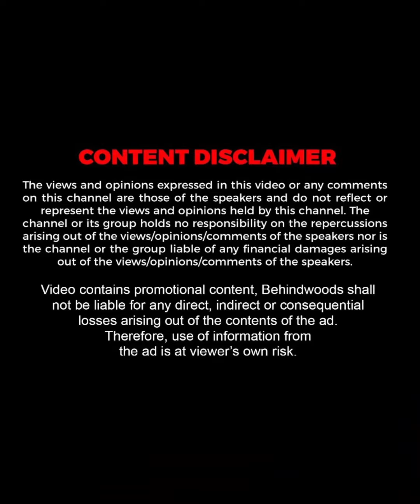ഉയരകൂടുതൽ ഉള്ളവർ നേരിടുന്ന പ്രശ്നങ്ങൾ ഇതൊക്കെയാണ് !! | കേരളത്തിലെ ഉയരം കൂടിയ വനിത